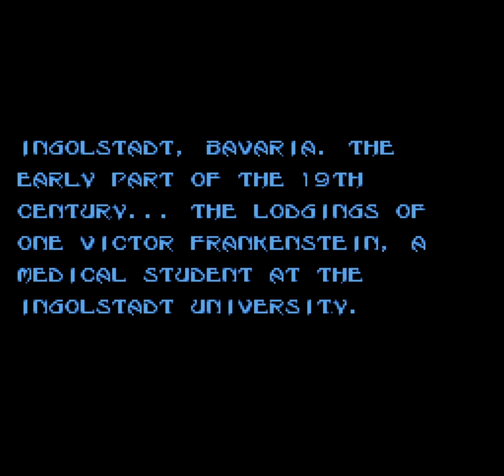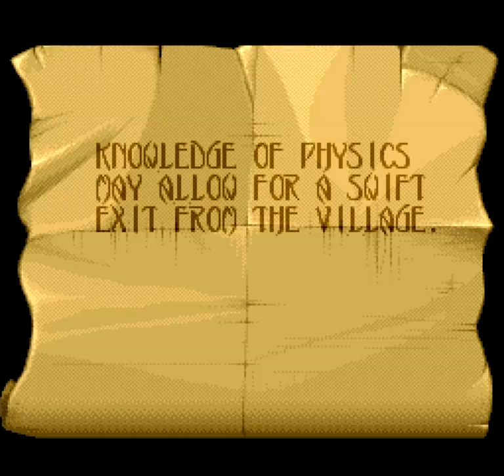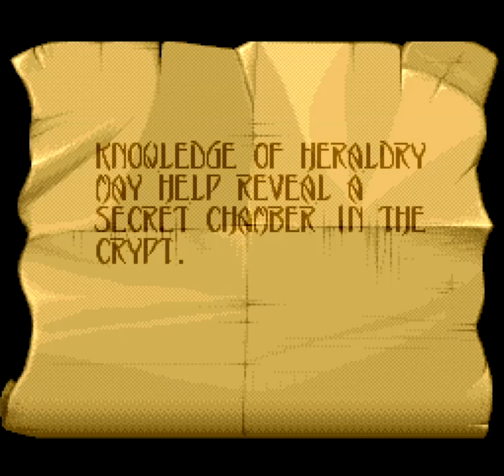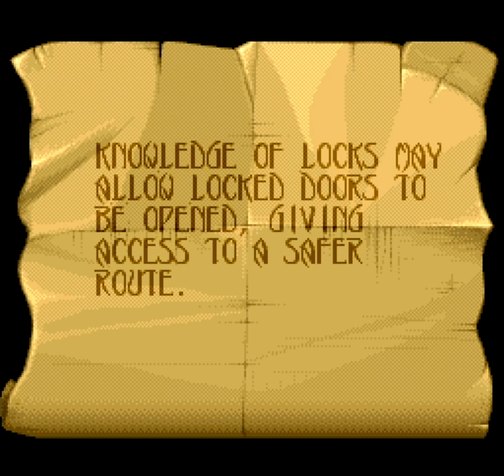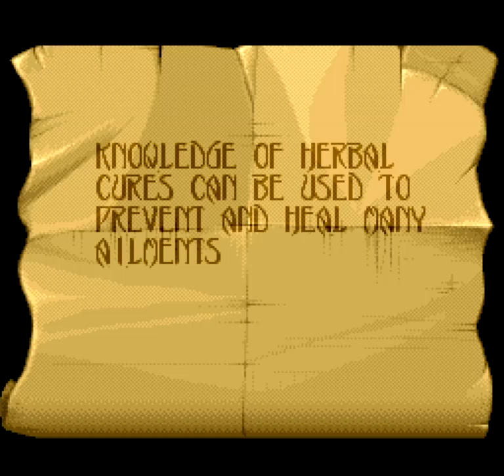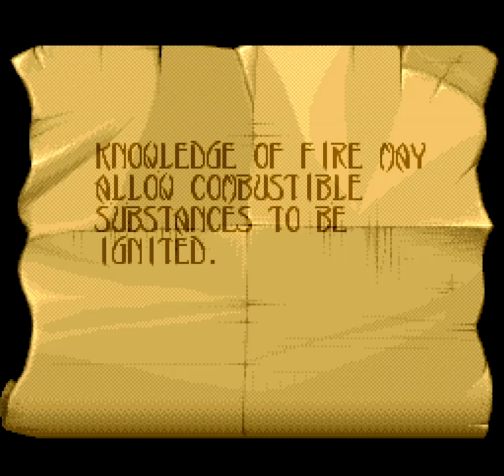Mary Shelley's Frankenstein | SNES Longplay [60 fps].